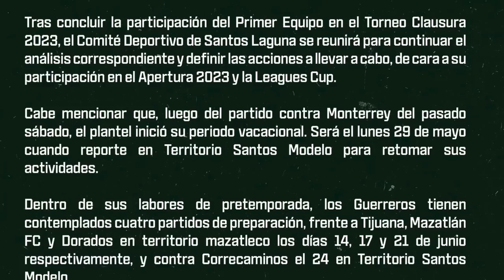✅🔥🟢ULTIMA HORA CECILIO ENCABEZA LISTA DE TRANSFERIBLES! PRESI DESTROZA AL ARBITRAJE! DESTINOS CAMPOS